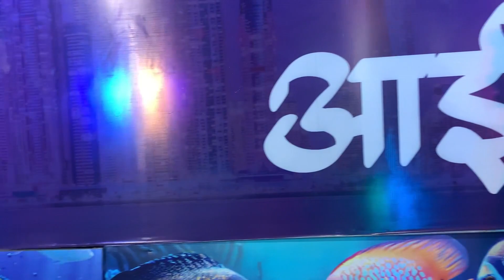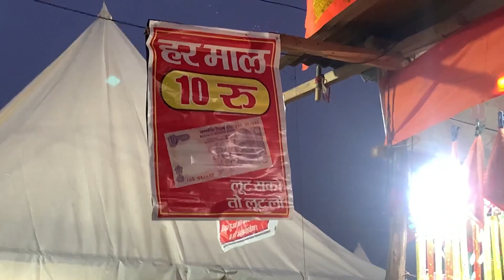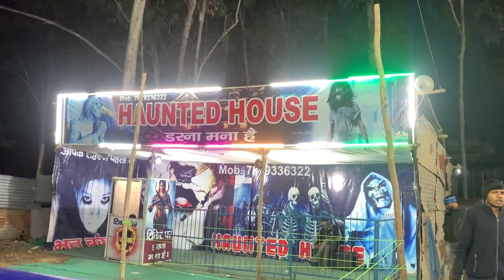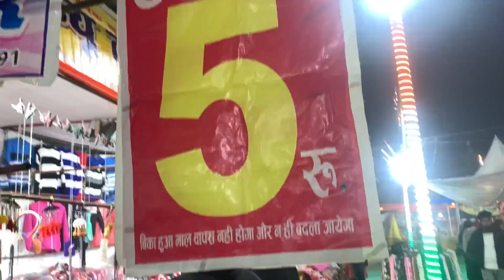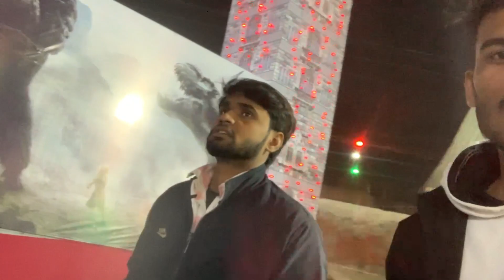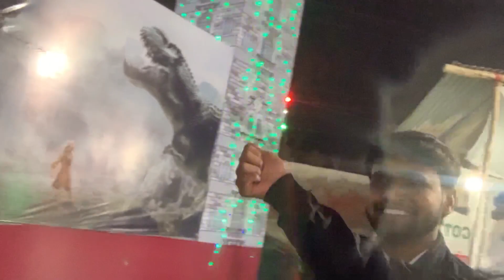THE TRUTH OF DUBAI CARNIVAL MELA 🤔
Hello gyes iss video m hamare city m dubai carnival
Mela lga h 5 January se 5 February tak
Jo jo log aana cahho aa jao
Hamne bhi kuch wha jakar enjoy kiya
Or apko dikhaya
I hope apko pasand aaya ho vlog
Sorry for abusing in vlogs 😊